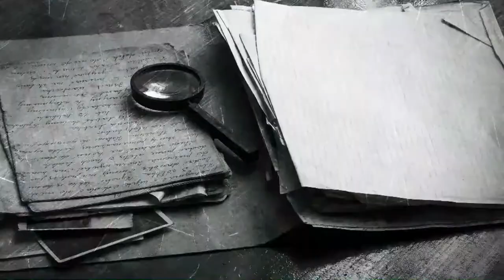Jean-Bernard Pouy et Patrick Raynal à Quais du Polar 2019 - Lord Gwynplaine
Figures tutélaires du roman noir français, Pouy et Raynal se connaissent depuis des décennies et ont beaucoup de choses à dire sur le monde des puissants dans leur dernier roman, "Lord Gwynplaine". Gageons qu'ils en ont tout autant à confier aux journalistes de BePolar à Quais du Polar !